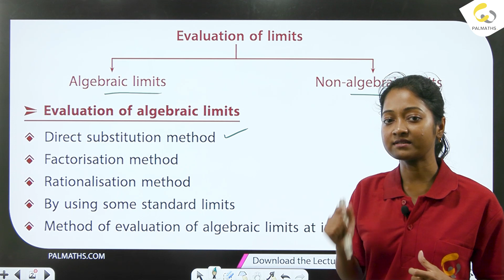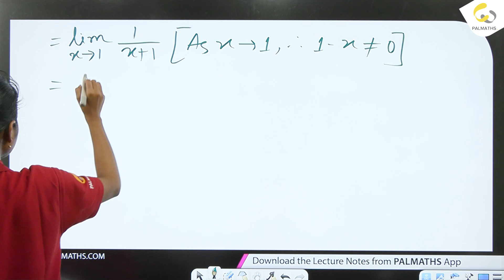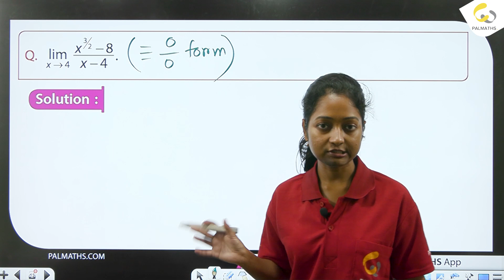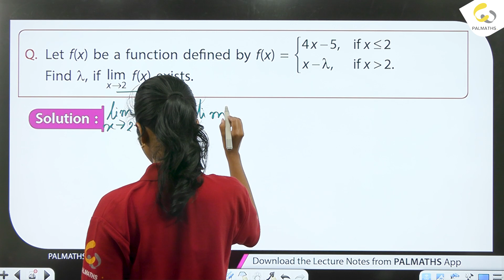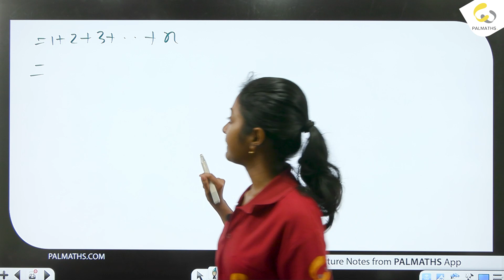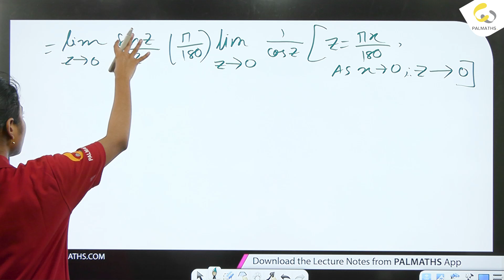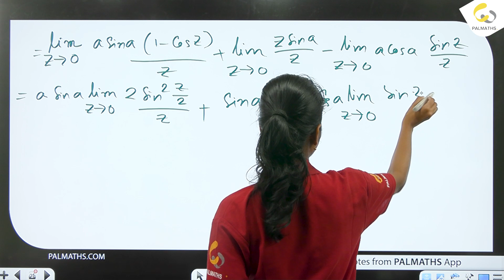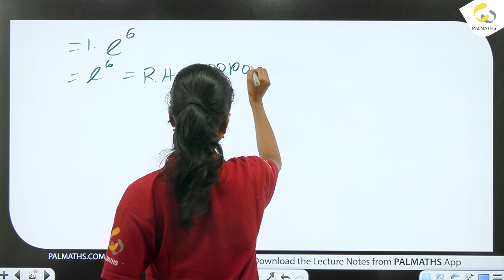Calculus | Limits | Limits and derivatives class 11 maths in bengali | Solved Problems | CBSE/ISC/WB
Calculus | Limits(সীমা) | Limits and derivatives class 11 maths in bengali | Solved Problems | CBSE/ISC/WB | Lec 02
This lecture of Limits and derivatives  covering the following concepts:
Limits Definition
Left Hand and Right-Hand Limits
Existence of Limit
Some Properties of Limits
Some Standard Limits
Derivatives Definition
Properties of derivatives for given functions
General Derivative Formulas

This lecture, Limits and derivatives is mainly helpful for Class 11 students of CBSE, ISC & WB Board. The lecture, Limits and derivatives in Bengali, is focused mainly for West Bengal Students of different boards like WB Board, CBSE and ISC but can be help full for others those who have Limits and derivatives as a topic of their study.
This lecture on Limits and derivatives is very useful for those who are looking for the following:

CHAPTER 13 LIMITS AND DERIVATIVES CLASS 11
CLASS 11 MATHS LIMITS
LIMITS CLASS 11 IN BENGALI
CLASS 11 MATH LIMIT SOLUTION
LIMITS CBSE CLASS 11
LIMIT DERIVATIVE FUNCTION
LIMITS CHAPTER CLASS 11
LIMITS ISC CLASS 11
WB CLASS 11 MATH LIMIT
সীমা CLASS 11 MATH
LIMITS CLASS 11
LIMIT CLASS 11 MATH IN BENGALI
LIMIT CLASS 11 IN BENGALI
LIMIT AND CONTINUITY CLASS 11 CONCEPT
LIMIT CLASS 11 MATHS CONCEPT
CALCULUS LIMITS